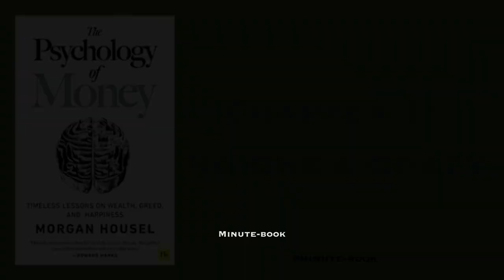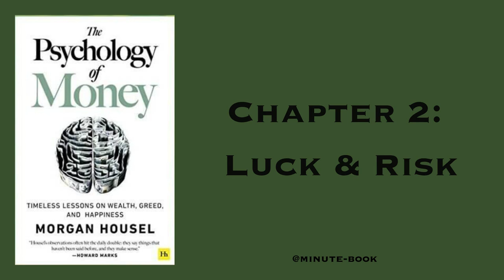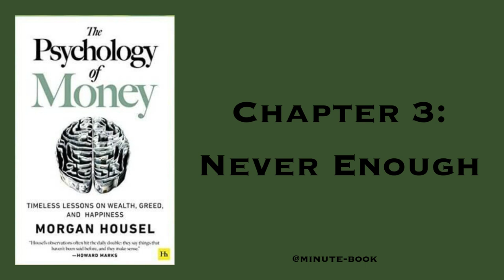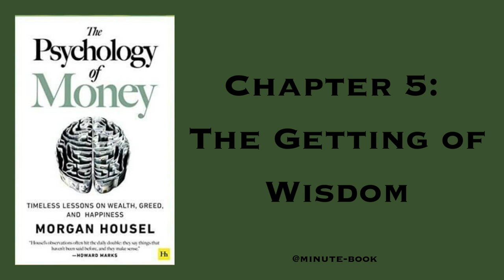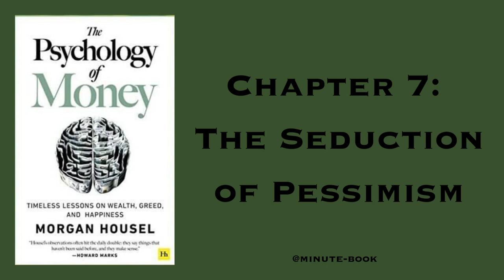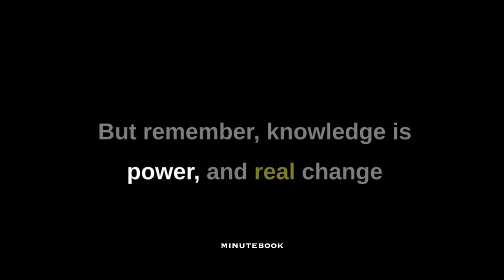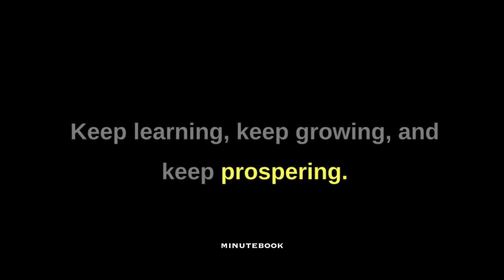"The Psychology Behind Money: 💰 'Psychology of Money' In-Depth Analysis 📊".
Description:
In this captivating video, we delve deep into the intriguing world of the "Psychology of Money." Brace yourself for a mind-expanding journey that will transform the way you think about wealth, finances, and your own relationship with money. 💰💡

Video Content:
🔍 Key Takeaways:

Discover the hidden beliefs and behaviors that shape your financial decisions. 💭💸
Learn the psychological tricks behind successful investing and saving. 🧠📈
Gain insights into the money mindset of the world's wealthiest individuals. 💎💰
Uncover strategies to overcome financial anxiety and achieve your financial goals. 🌟✅
📑 Intriguing Insights:
Did you know that your childhood experiences can significantly impact your financial choices as an adult? Explore the link between your upbringing and your money habits. 👶🤔

Ever wondered why some people seem to effortlessly accumulate wealth while others struggle? We'll unveil the secrets of financial success that go beyond mere budgeting. 🤑📊

Discover the fascinating connection between happiness and money. Learn how to use your finances to lead a more fulfilled life. 😄💸

Ready to take control of your financial future? Join us on this eye-opening journey into the "Psychology of Money" and start making informed, wealth-building decisions today. 🚀💼

📣 Join the Conversation:
If you found this video insightful, remember to give it a thumbs up 👍, subscribe to our channel, and hit the notification bell 🔔 so you never miss an opportunity to enhance your financial literacy. 📢👥

Book links for Booklovers:
📕"Men Are from Mars, Women Are from Venus" by John Gray

📔"The Magic" by Rhonda Byrne

📘The Miracle Morning by Hal Elrod

📕 "Thinking Fast and Slow" by Daniel Kahneman

📘"The 7 Habits Of Highly Effective People"by Stephen Covey:-

Here are some of the other summaries recommendations you can find on this channel :

🔓"Unlocking the Secrets to Living in the Present Moment | Power Of Now Book Short Audio Summary"🔥